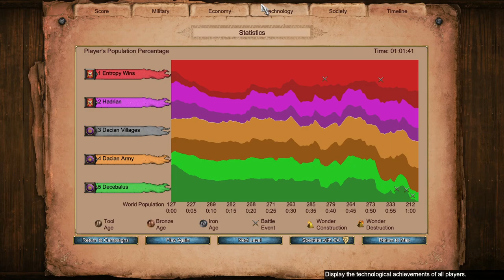Heads Will Roll | Trajan 3 | Rise of Rome campaign (hardest)